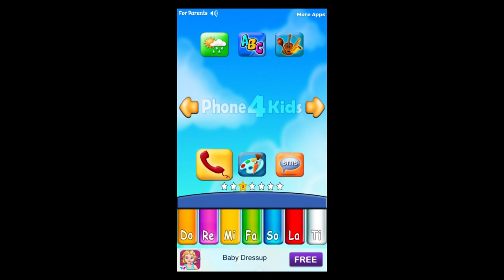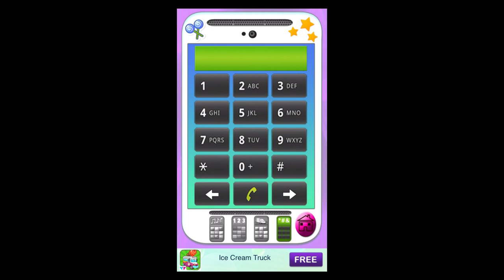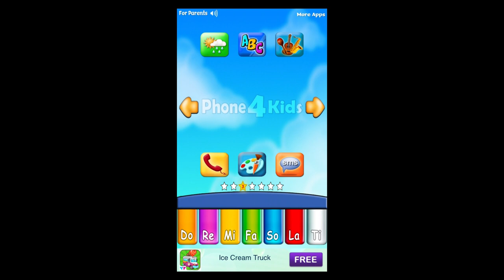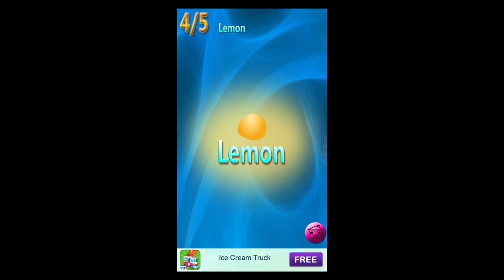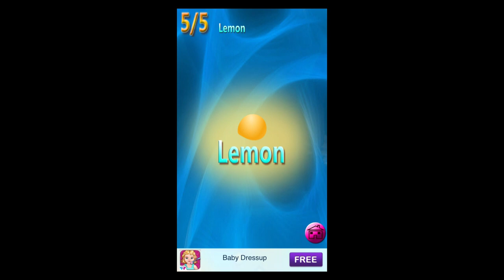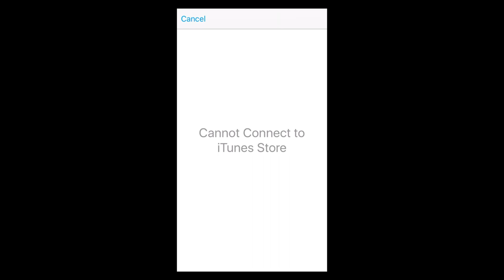Phone For Kids - Educational Activities - Learn Colors, Numbers, Letters, Shapes - Best App For Kids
- The largest collection of fun educational activities in a single app!
- Top #1 Education app in US, UK, and most countries around the world!
- Over 6,000,000 downloads!
- 37 amazing educational games and activities inside!

Come enjoy the beloved Phone for Kids app with brand new beautiful graphics and exciting new features! Everybody's favorite app is now better than ever! With 36 exciting games and one new mini game (Spelling Animals) . Phone for Kids includes intuitive and child friendly educational materials about: Colors, Numbers, Letters, Shapes, Directions, Days of the Week, Animals, Drawing and much more.

Over 30 Fun-Filled Educational Games and Activities Inside:
- NEW! Spelling Animals!
- Fruit and Vegetable Slicing Games!
- Balloon Numbers - Learn numbers 1 to 20.
- ABC You and Me - Learn to type the ABC.
- Emoji Keyboard - Express your feelings with adorable emojis!
- Bingo Game - Have fun with numbers!
- Directions Compass - Learn basic directions.
- Animal Quiz – Tap the right animal to win.
- Touch Dial Phone – Learn numbers 0 to 9.
- The Four Seasons - Learn about the 4 seasons of the year.
- Easy Paint – Draw and learn all 10 basic color names.
- SMS Chat – Send text messages to yourself.
- Sing and Learn - Sing the Do, Re, Me notes.
- Color Vocabulary – learn color names and spelling.
- Animal Zoo – See, hear and interact with 16 adorable animals.
- Popup Peek-a-Boo – Pop the cute animals from their houses.
- Alarm Clock – Learn about the alarm clock.
- Shape Master – Find all the basic shapes, see how they look and learn their names and spelling.
- Aquarium Wonders – Help fish swim in an underwater environment, motion and touch sensitive.
- Mr. Penguin School Directions – Learn directions with Mr. Penguin.
- Math Calculator – Fully functional calculator for kids to enjoy and practice.
- 1 to 12 Numbers – See, hear, spell and learn the first 12 numbers.
- Kids Guitar – A delightful colorful guitar with 6 strings, 18 notes and 6 animals to play, sing and enjoy.
- Galactic Star Rattler - Enjoy an amazing light show of animations and special effects in deep outer space.
- Days of the Week Train - The train is traveling through the days of the week.
- Farm Peek-a-Boo - Come find the adorable animals that are hiding in the farm.
- Coloring Book - Color the animals in vibrant colors and play with exciting sparklers.
- Music Loops - Create beautiful music with 6 instruments that sound great together.

ABOUT TabTale
With over 1 billion downloads and growing, TabTale has established itself as the creator of pioneering virtual adventures that kids and parents love. With a rich and high-quality app portfolio that includes original and licensed properties, TabTale lovingly produces games, interactive e-books, and educational experiences. TabTale’s apps spark children’s imaginations and inspire them to think creatively while having fun!

Let us know what you think! Questions? Suggestions? Technical Support?

IMPORTANT MESSAGE FOR PARENTS:
* This App is free to play but certain in-game items may require payment. You may restrict in-app purchases by disabling them on your device.
Please consider that this App may include third parties services for limited legally permissible purposes.